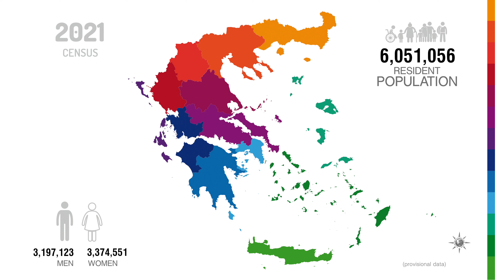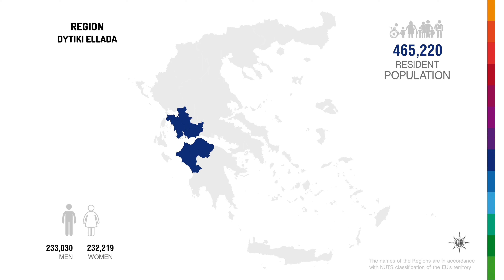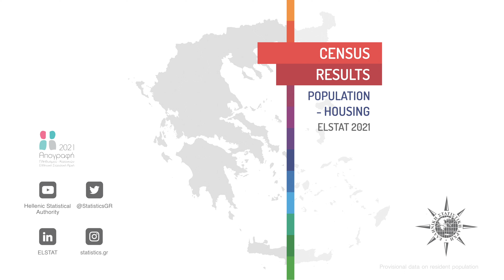ΕΛΣΤΑΤ / ELSTAT - 2021 Population-Housing Census 2021 (preliminary data / resident population)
The Hellenic Statistical Authority (ELSTAT), after the successful completion of all three phases of the 2021 Population-Housing Census, the first digital census in Greece, and the completion of data processing, presents the (preliminary) results regarding the Resident Population of Greece.

Through the Census, which was carried out on the basis of common methodological principles and rules in accordance with the provisions of the European Regulation EC 763/2008 as well as Greek Law 4772/2021 (A' 17), the population of Greece was counted in each Regional Unit, Municipality or Community, covering the entire Greek Territory (mainland Greece, islands, border areas), and data regarding the demographic and social characteristics of the population and its housing conditions.

The 2021 Population-Housing Census at a glance
- The first Census that was carried out by Law (4772/2021) and was voted by the absolute majority of the Greek Parliament.
- The first digital Census in Greece.
- For the first time, the mass participation as well as the quality and depth of the collected data allow the creation of a reliable (statistical) population Register and the full representation of all the inhabitants of Greece in the official statistics.

Author: cleanmindsounds
License Date: July 18th, 2022